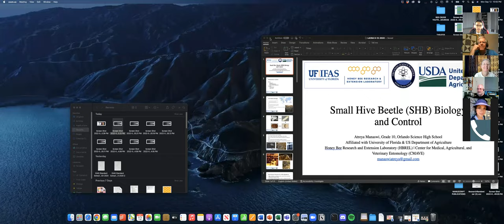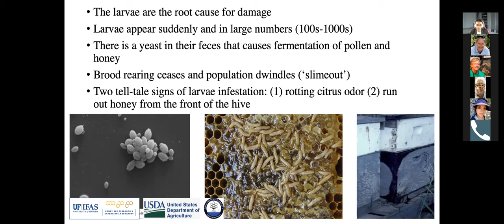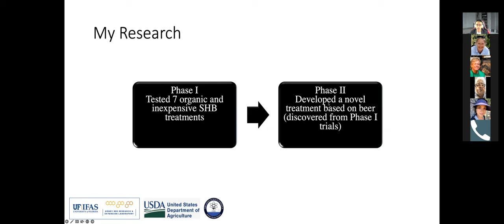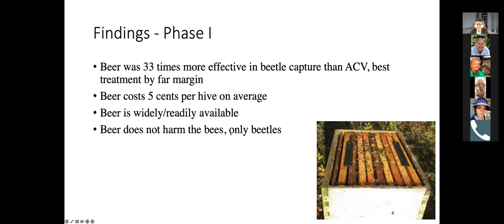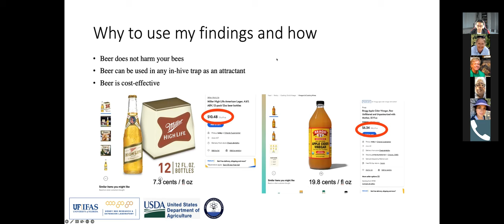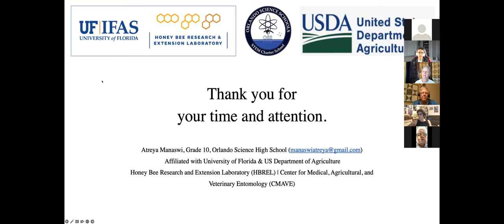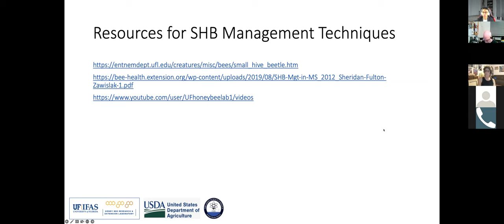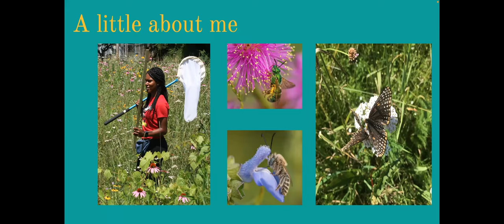Los Angeles County Beekeepers Association | Guest Lecturer Presentation 11/17/2022 | Atreya Manaswi